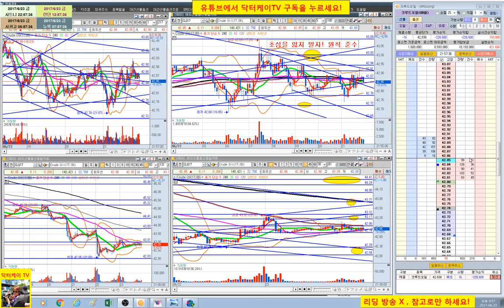= 닥터케이 TV = 실시간 주식매매 방송 25-2회/300만원으로 10억 만들기 프로젝트/해외선물 크루드 오일 실전매매